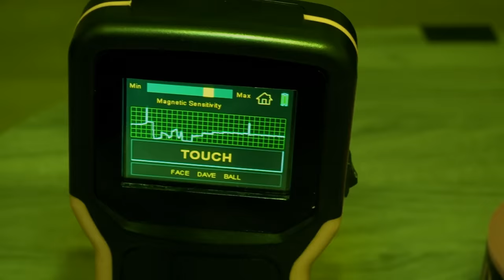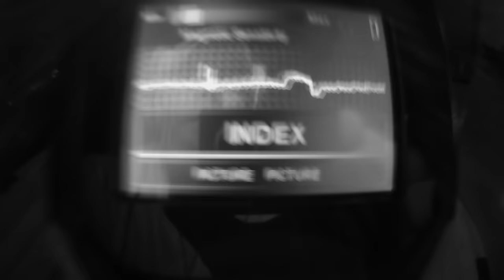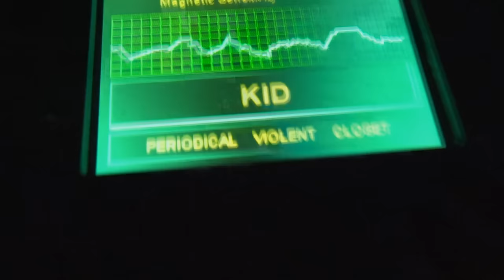A DEMONIC Attachment Paranormal Nightmare S12E5